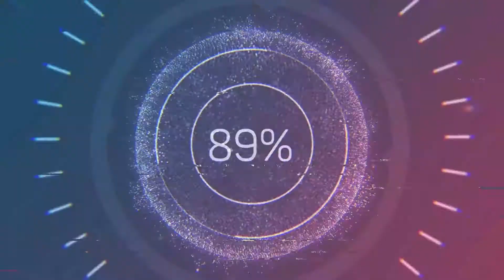EVENING WALK WITH MY KIDS AFTER A LONG TIME.